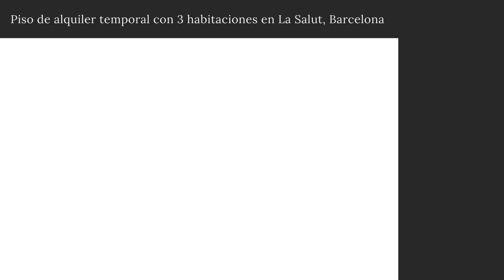Piso de alquiler temporal con 3 habitaciones en La Salut, Barcelona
Imagina que vienes a Barcelona como un turista más. Seguro que es impresionante, divertido y enriquecedor, pero también es estresante andar de un lado al otro en tiempo récord. Puedes optar por unos pocos monumentos y disfrutar paseando por sus calles, o meterte en una maratón de selfies para no perderte ni una foto relevante. Ahora imagina que vienes por una temporada más larga, que vives al un paso del Park Güell y de las muchas plazas de Gràcia, y que puedes enamorarte de esta apasionante ciudad con calma, poco a poco, desde la comodidad de este fantástico piso.